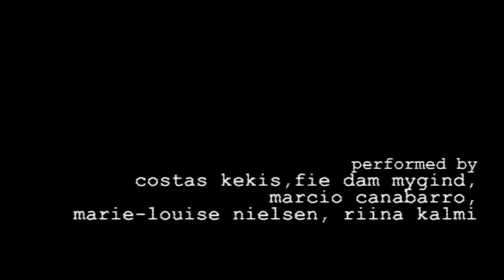decepticons (demo)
made by costas kekis with the performers

performed by costas kekis, fie dam mygind, marcio canabarro, marie-louise nielsen, riina kalmi

sound by thomas choussos, costas kekis